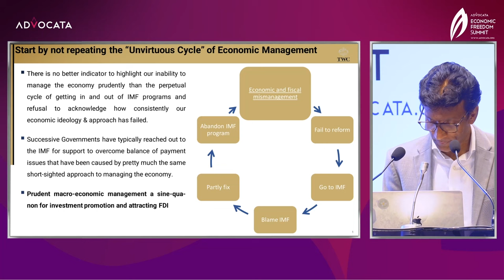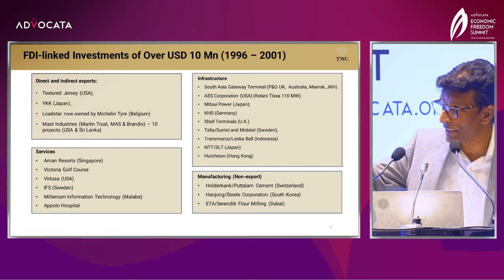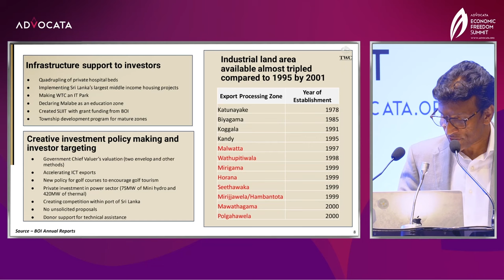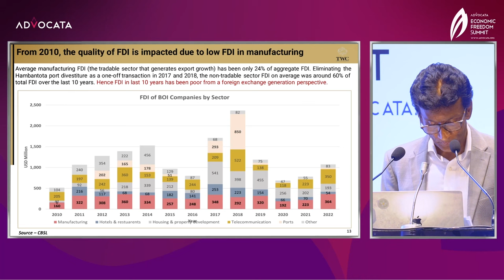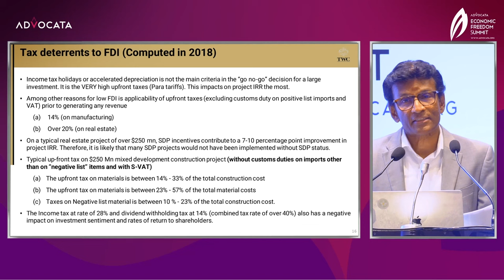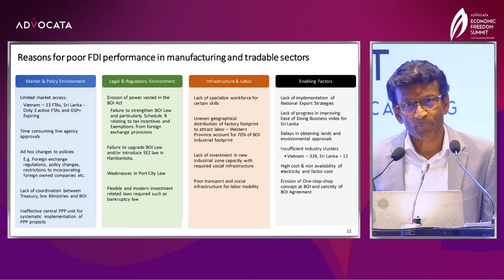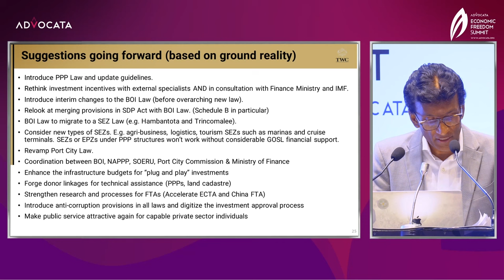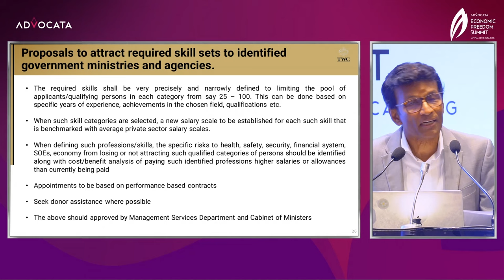Attracting FDI: “Freedom to Invest” | Thilan Wijesinghe | Advocata Economic Freedom Summit 24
The Advocata Economic Freedom Summit 2024 brings together leading thinkers and doers to deliberate on the state of economic freedom in Sri Lanka. In two separate events, in two different locations they discussed, debated and contemplated on ideas on how to improve levels of economic freedom in Sri Lanka and to provide audit of Sri Lanka's ratings on the acclaimed Economic Freedom of the World Index.

The Advocata Institute's Economic Freedom Summit 2024, commenced on January 29th at Marriott Courtyard, with a breakfast forum on 'Economic Freedom & its Pathway to Prosperity'

The keynote speaker for this session was Thilan Wijesinghe (Chairman & CEO, TWCorp (Pvt) Ltd).

The presentations from the session can be accessed on our

The panel for the session included Fred McMahon (Resident Fellow, Fraser Institute), Dr. Tom G. Palmer (Executive Vice President, International Programs, Atlas Network), Dr.Harsha de Silva (Member of Parliament & Chairman, Committee on Public Finance), Daniel Alphonsus (Director, Advocata Institute) and Thilan Wijesinghe.

The session was moderated by Prof. Rohan Samarajiva (Board of Advisor, Advocata Institute)

Following the Morning session, a discussion on 'ධනවත් රටක් හදන ආර්ථික නිදහස' took place at BMICH.